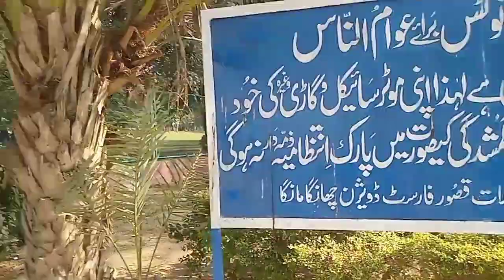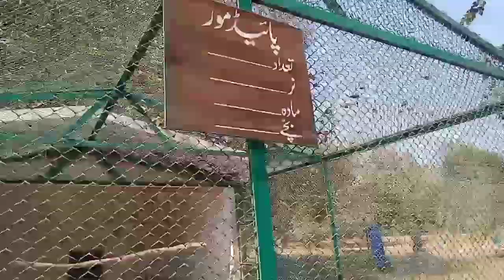Changa Manga Jungle Park || Amazing Vlog Hindi Saraiki and Punjabi Language